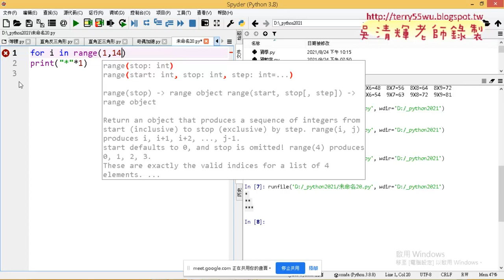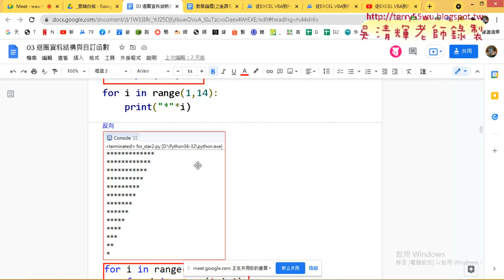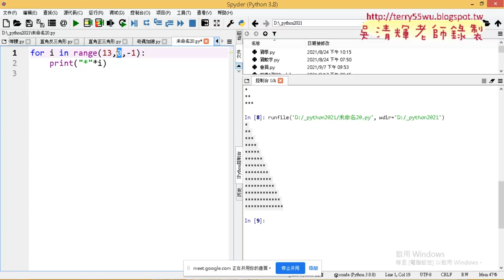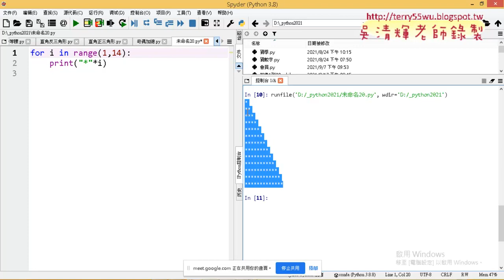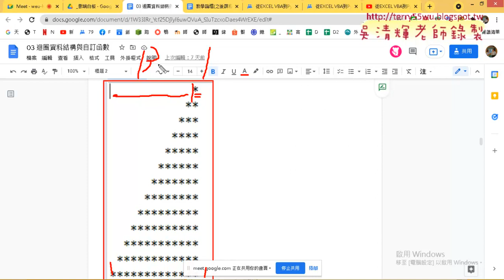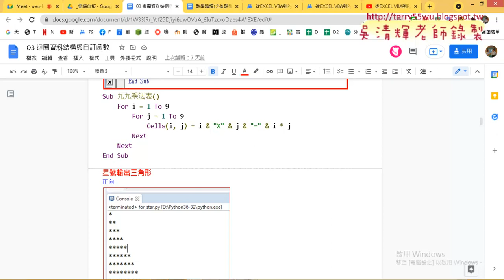02 星號輸出正向與反向三角形